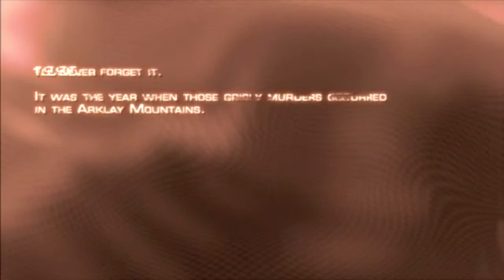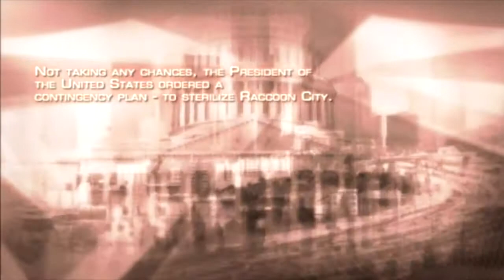Resident Evil 4 (PC) : Walkthrough Part 1 - Chapter 1-1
Hey Guys! Imma Try making a series out of this Resident Evil 4 game and also i have put the video quality to 720p because if i put it on 1080p the rendering will be like 1 hour+ so i gotta stick with the 720p for a while.